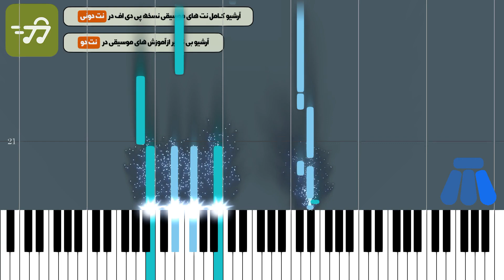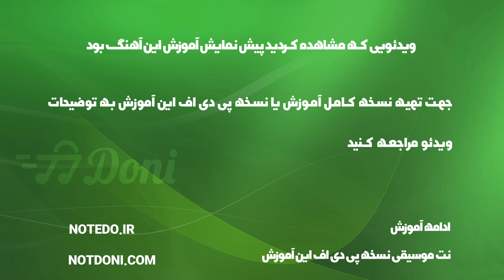آموزش آهنگ بیت آخر با پیانو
آموزش آهنگ بیت آخر با پیانو به همراه پی دی اف نت پیانو آهنگ بیت آخر از محسن یگانه

توضیحات
آهنگ ساز : محسن یگانه
تنظیم کننده : گروه نت دونی
ساز : پیانو
سطح : متوسط
مدت زمان آموزش : 00:04:57

متن ترانه :
نت پیانو بیت آخر از محسن یگانه

محسن یگانه

نسخه های دیگر  بیت آخر

متن آهنگ بیت آخر از محسن یگانه

حرفامو می شنوی از لا به لای شعر اینجوری بهتره

اما بدون هنوز شبهام بدون اشک محاله بگذره محاله بگذره

بودی کنار من اما چه سوت و کور من بودم و خودم
با این همه ولی از گوشه گیریات خسته نمی شدم

تو با خودم که هیچ با سایه ی منم حرفی نمی زدی
با این همه ولی به شب نشینی دلم خوش اومدی…

با این همه ولی به شب نشینی دلم خوش اومدی خوش اومدی
از چی برات بگم وقتی نگفتما با من عجین شده

حس می کنم دلم غمگین ترین دله روی زمین شده
روزا که می گذرن اما محاله که حسش عوض بشه

آخه هر شب یه ذره شعر روح خرابمو سمت تو می کشه
سمت تو می کشه

امشب قراره که با خاطرات تو بازم بشینم و باز درد و دل کنم
با کاغذای شعر صبحو ببینم و غرق خودم بشم

با قطره های اشک رو کاغذای خیس
این بیت آخره اما همیشه شعر پایان قصه نیست
پایان قصه نیست

کلمات کلیدی  نت پیانو آهنگ بیت آخر محسن یگانه  بیت آخر محسن یگانه کنسرت نت برای پیانو  دانلود نت آهنگ آهنگ محسن یگانه امشب قراره که با خاطرات تو برای پیانو  دانلود نت پیانو اهنگ امشب قراره از محسن یگانه  دانلود نت پیانو بیت اخر لایو  متن آهنگ

کلمات کلیدی